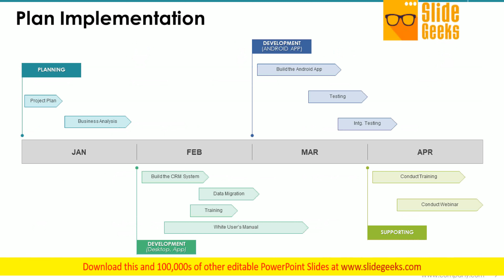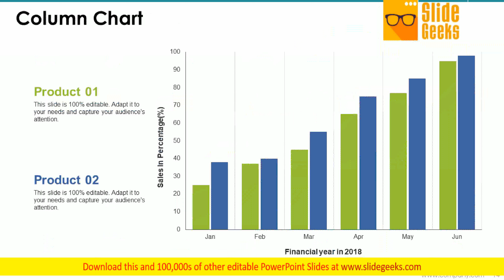Planning Cycle Ppt Powerpoint Presentation Complete Deck With Slides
This is a planning cycle ppt PowerPoint presentation complete deck with slides. This is a one stage process. The stages in this process are planning cycle, management, marketing, strategy, planning.  Folks express allegiance to you due to our Planning Cycle Ppt PowerPoint Presentation Complete Deck With Slides. They like to be loyal.